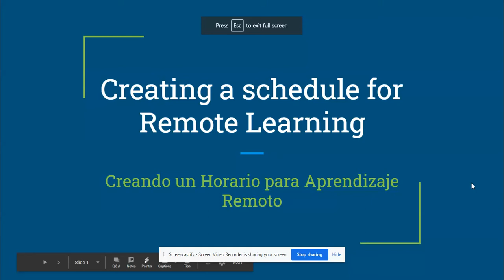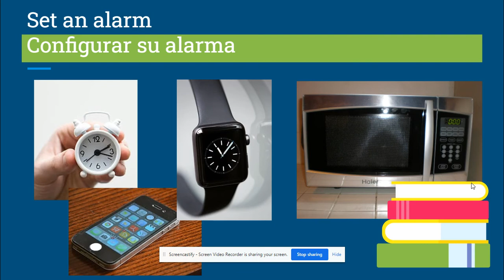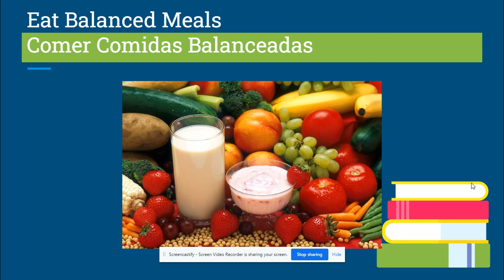Creando un Horario para Aprendizaje Remoto